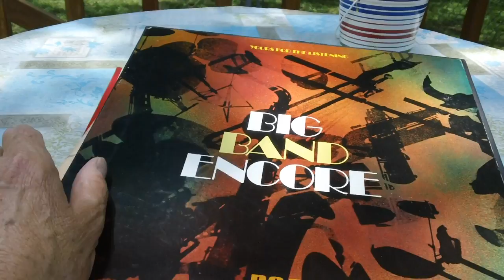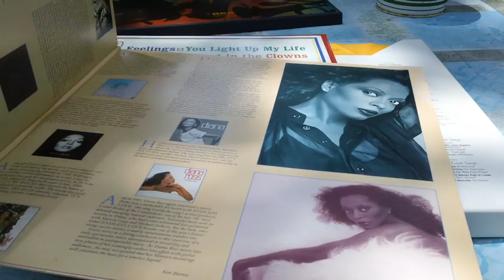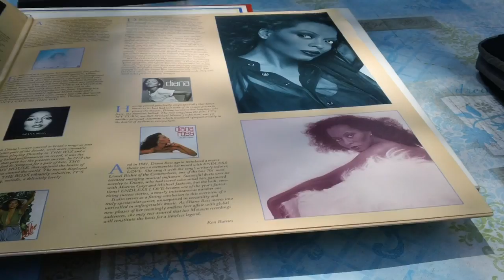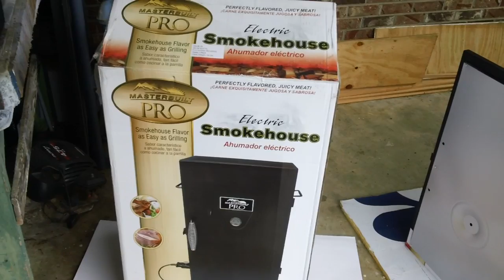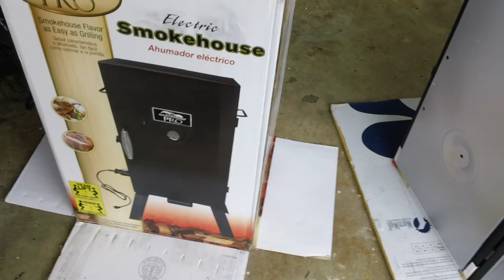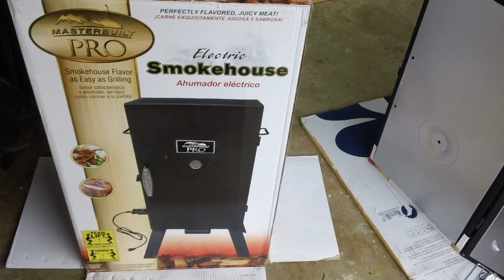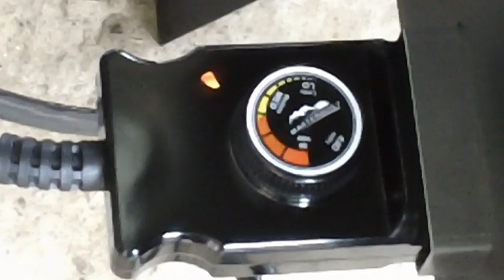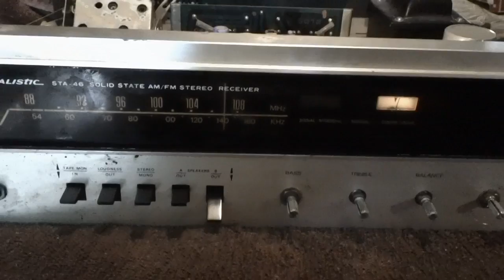Mish-Mash #112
Another globule of gleeless goop.